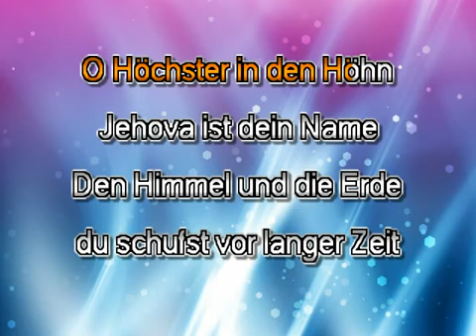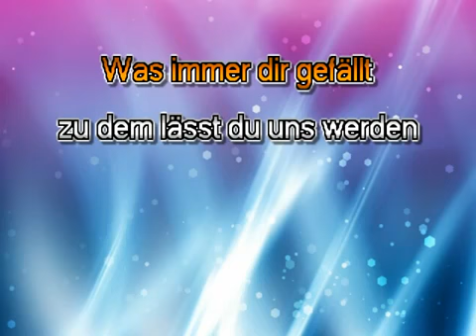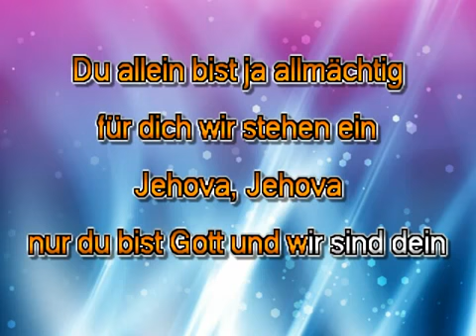138/Jehova ist dein name -Jehova ❤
Jehova music